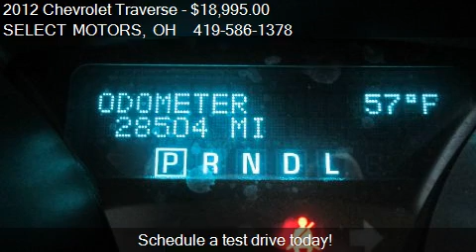2012 Chevrolet Traverse LS for sale in Celina, OH 45822 at t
This 2012 Chevrolet Traverse LS is for sale in Celina, OH 45822 at SELECT MOTORS.
Engine: 6-cylinder 3.6L V6 DIR DOHC 24V
Transmission: Automatic 6-Speed
Color: White
Mileage: 28504
Contact SELECT MOTORS 809 W LOGAN ST Celina, OH 45822 to test drive this 2012 Chevrolet Traverse LS today.